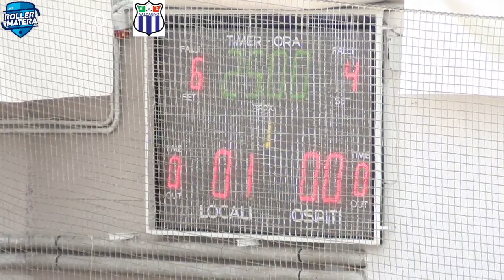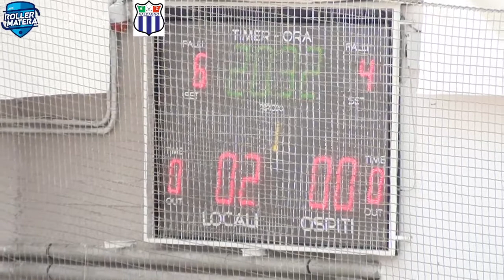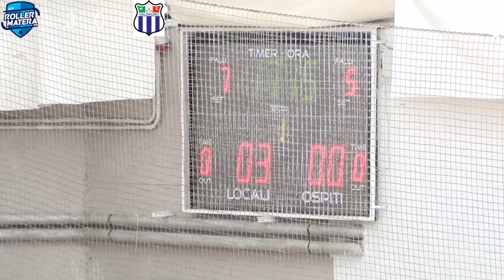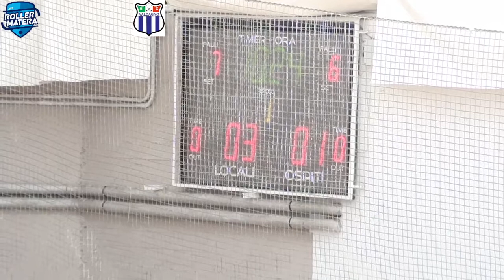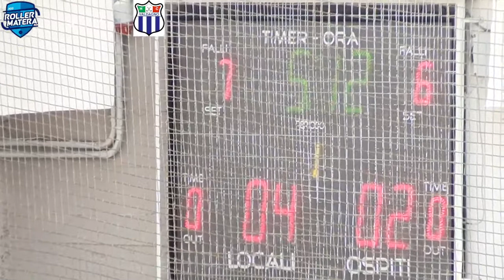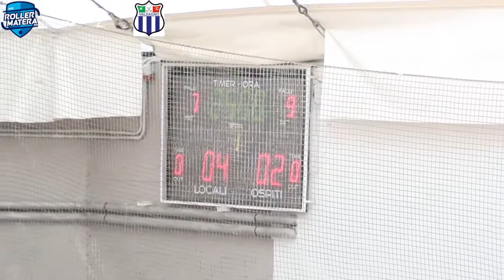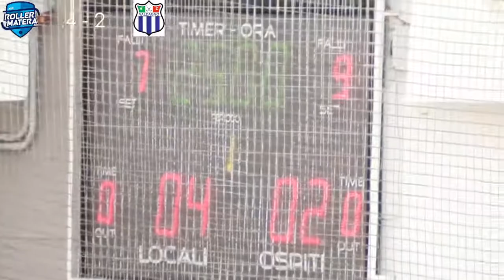06 - Decom Roller Matera x H.C. Valdagno (2a parte)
hockeypista hpfemm - Camp.Femminile - Giornata n.6 - Decom Roller Matera x H.C. Valdagno - Tensostruttura di Matera - Domenica 6 marzo 2022 ore 9:00